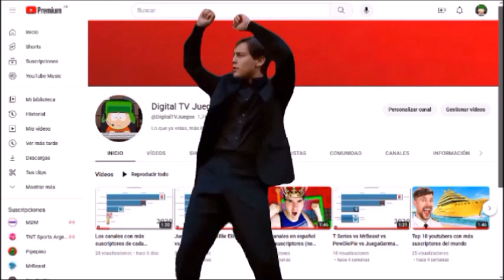FELIZ ANIVERSARIO CAMPEONES!!!!!!!!!! 🇦🇷🏆